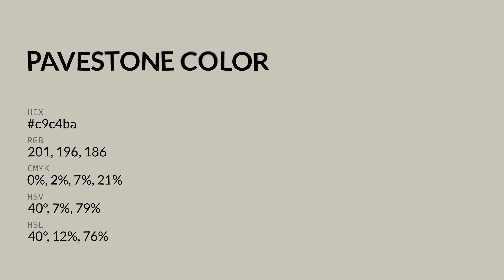Pavestone color c9c4ba hex color - Green color - Cool color c9c4ba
What color is Pavestone ? c9c4ba hex color - Green color - Cool color c9c4ba

Hex c9c4ba Color Code is also known as Pavestone color.

Hex c9c4ba Color code in RGB color code model is created after adding 78.82% red color, 76.86% green color and 72.94% blue color.
Hex c9c4ba Color code in CMYK color (process color) code model is generated after subtraction of 0% cyan, 2% magenta, 7% yellow and 21% black.